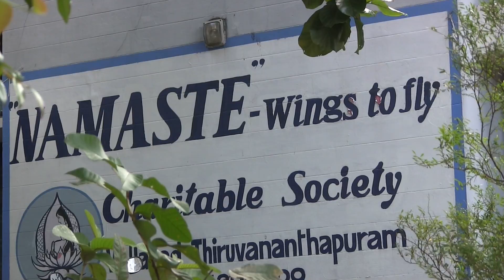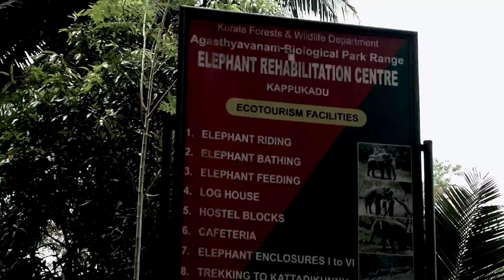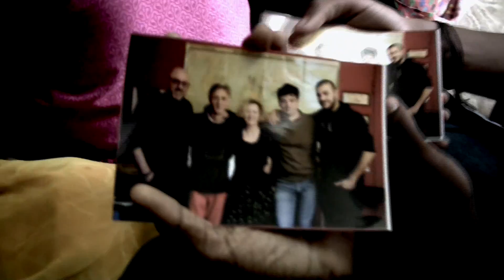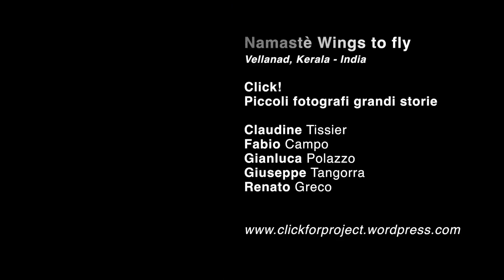Click! Piccoli fotografi grandi storie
FOTOGRAFIA SOLIDALE PER BAMBINI E RAGAZZI
IN SITUAZIONE DI DISAGIO SOCIALE ED ECONOMICO

IL PROGETTO

Offriremo ai bambini e alle bambine, ai ragazzi e alle ragazze, delle case famiglia della Onlus Namastè nel sud del Kerala in India, l’occasione di confrontarsi e giocare con le immagini fotografiche. Dapprima riflettendo su alcuni semplici elementi del linguaggio fotografico per comprenderne l’immenso potere espressivo e comunicativo. E poi cimentandosi con le macchine fotografiche per raccontare storie personali e collettive da condividere con altri.

Siamo consapevoli dell’importanza dell’espressione creativa di idee, esperienze ed emozioni in un’ampia varietà di mezzi di comunicazione, compresi i linguaggi dell’immagine. Riteniamo che una prima chiave di lettura del linguaggio fotografico permetterà ai ragazzi di partecipare più attivamente e in maniera più consapevole nel mondo della comunicazione globale.

In particolare crediamo che attraverso l’immagine fotografica i ragazzi potranno raccontare sé stessi e il mondo che li circonda, secondo alcune semplici direttrici:

Soffermarsi su alcuni aspetti della vita quotidiana: il gioco, lo studio, il tempo libero.
Illustrare i luoghi, i paesaggi in cui si vive: la casa, la strada per la scuola, il villaggio, la gente, la natura circostante.
Riflettere sul rapporto con gli altri: gli amici, i grandi.
Comunicare stati d’animo ed emozioni
Una volta conclusa l’esperienza fotografica si stamperà una selezione degli scatti più significativi da esporre in mostre itineranti. Realizzeremo anche un libro fotografico e un video documentario di tutta l’attività.

La nostra sfida è offrire un’opportunità formativa a bambini e ragazzi che, a causa di svantaggi educativi determinati da circostanze personali, sociali, culturali o economiche, hanno bisogno di un sostegno particolare per realizzare le loro potenzialità comunicative.

Siamo convinti che alla fine dell’esperienza le LORO foto diverranno le tessere di un puzzle che illustrerà la vita di un’intera comunità.